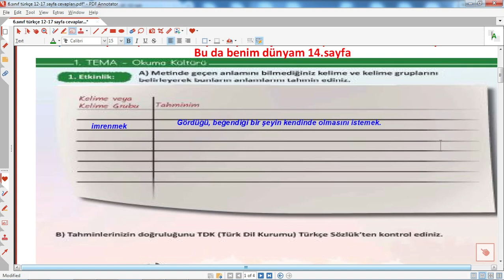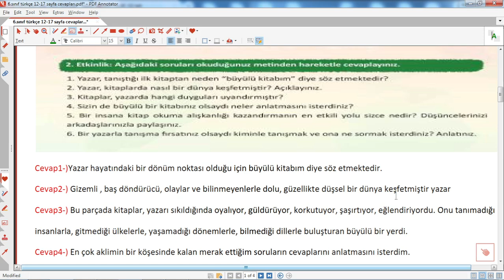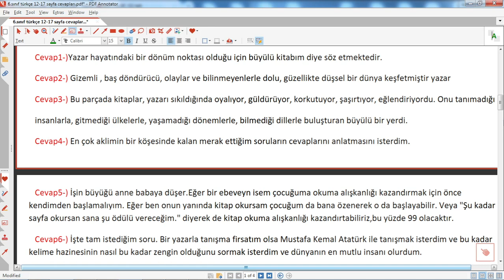6 sınıf türkçe ders kitabı sayfa 14 cevapları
Bu videoda 6.sınıf Türkçe kitabının 14.sayfasının cevaplarını hazırladık.6.sınıf türkçe bu da benim öyküm parçasının hazırlık çalışmaları 14. sayfa.
6.sınıf türkçe ders kitabı sayfa 14 cevapları,meb yayınları, 6.sınıf türkçe kitap cevapları meb yayınları, 6.sınıf,Türkçe,dersi,eğitimhane,@Eğitimhane Youtube,6. sınıf türkçe ders kitabı 14 sayfaların cevapları eğitimhane,anıttepe yayınları,eğitim,öğretim,2024,2025,6. sınıf türkçe ders kitabı 14 sayfaların cevapları meb yayınları,6.sınıf türkçe,kitabı,cevapları,meb yayınları 6. sınıf türkçe çözümleri,türkçe ders kitabı 6. sınıf kitap cevapları,6. sınıf, türkçe ,ders ,kitabı, 14 ,sayfaların ,cevapları, meb yayınları,türkiye yüzyılı marif programı,
6.sınıf, türkçe, ders, kitabı ,sayfa ,14, cevapları,
6.sınıf türkçe ders kitabı sayfa 14 cevapları